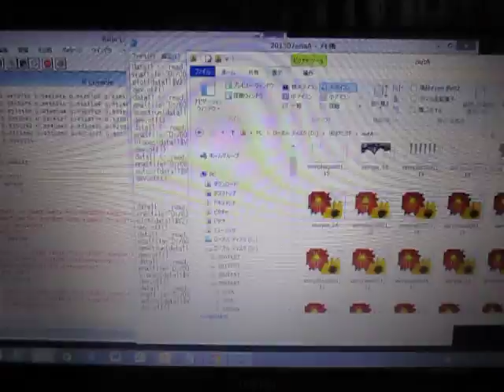超音波解析システム Ultrasonic analysis system